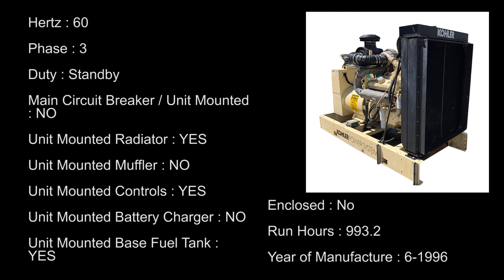Green Industrial - USED 350 KW DIESEL GENERATOR KOHLER 350ROZD71 DETROIT 8V92 TESTED FOR SALE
You are looking at a beautiful used 350 KW Diesel generator set made by Kohler. This package comes with a base mounted fuel tank, un-installed for shipping purposes. (Buyer must install back on top of tank) It is an open skid unit with a unit mounted radiator along with start and stop controls.

Save thousands and buy used from Green Industrial today!